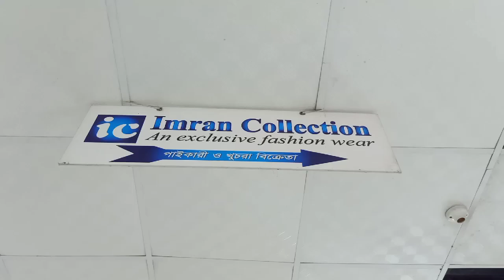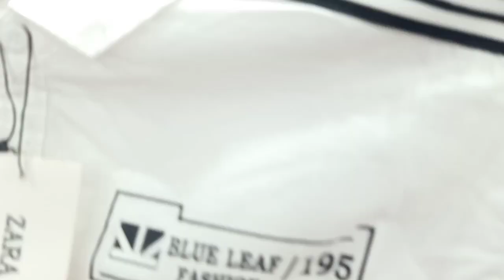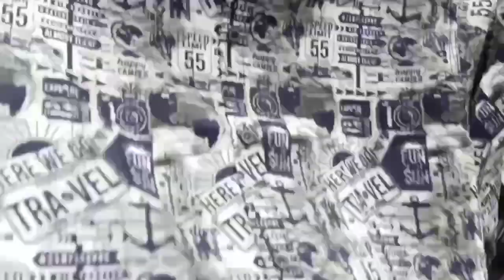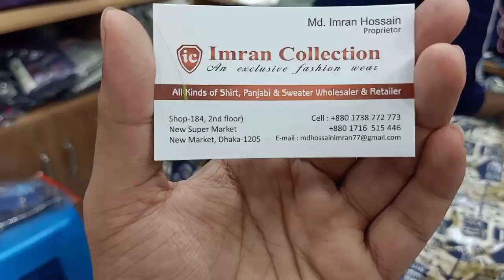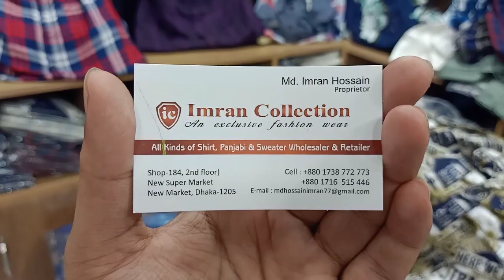ঈদ কালেকশন কোরবানি ঈদের জন্য মাএ ৩৮০ টাকায় শার্ট কিনুন/Cheap price in bd market / tajbid vlogs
Shop name : Imran Collection

Address : shop 184, 2nd floor